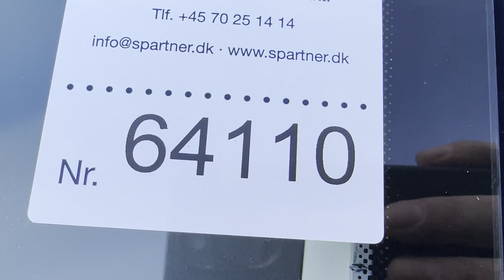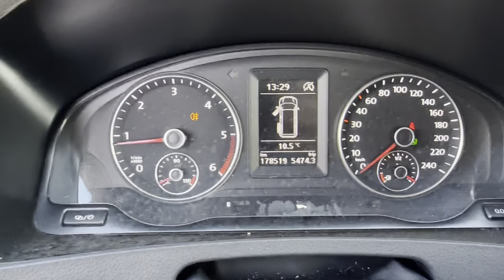B2B Auctions A/S / VW TRANSPORTER 2,0 TDI, kassevogn, lang, 4 motion, DSG, 179 HK, 132 KW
VW TRANSPORTER 2,0 TDI, kassevogn, lang, 4 motion, DSG, 179 HK, 132 KW